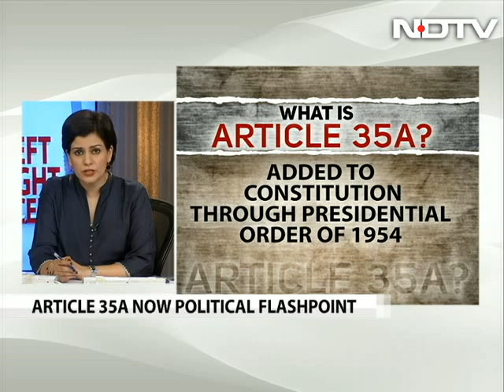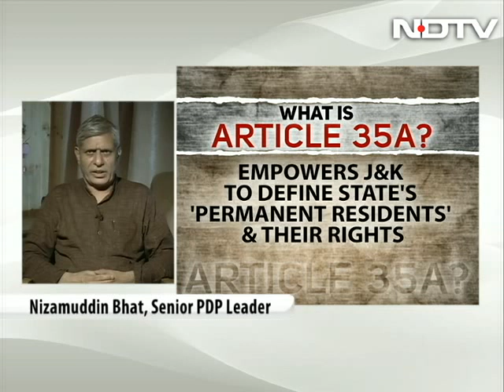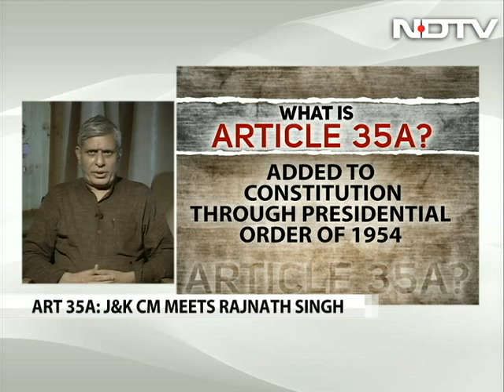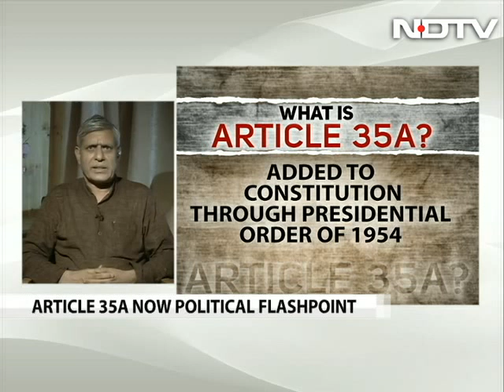Attempt To Dilute Jammu And Kashmir Special Status?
It is a simmering issue in Jammu and Kashmir, one which could snowball very soon. At stake is an article that is linked to Jammu and Kashmir's special status which is being challenged in the Supreme Court. Is there an attempt to dilute this special status?